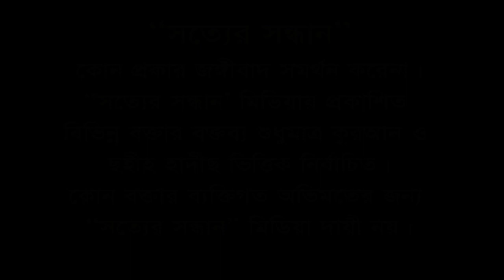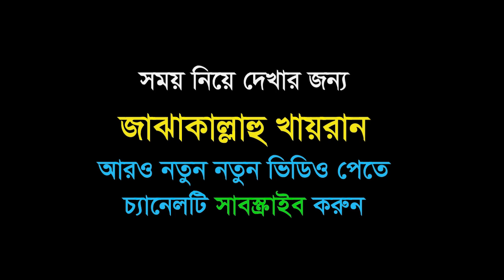বৃদ্ধ্রাশ্রম কলঙ্কিত একক অধ্যায়ের নাম I Hafez Samsur Rahman Azadi I হাফেজ শাসছুর রহমান আজাদী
বৃদ্ধ্রাশ্রম কলঙ্কিত একক অধ্যায়ের নাম। শ্রেষ্ঠ জাতি আজ নিকৃষ্টের কাতারে দাড়িয়ে গেছে। কবে যে এ জাতির  হুশ ফিরবে  তা  মহান আল্লাহই ভাল জানেন।

* musleh uddin
* মুসলেহ উদ্দীন
* ahmadullah trishali
* imam hossain
* ইমাম হোসাইন
* kazi ibrahim
* কাজী ইবরাহিম
* kabirul islam
* কাবীরুল ইসলাম
* sakhawat hossain
* সাখাওয়াত হোসাইন